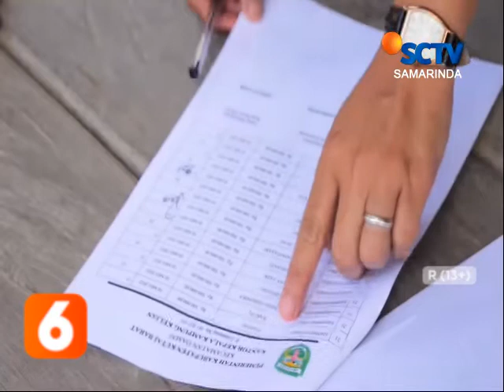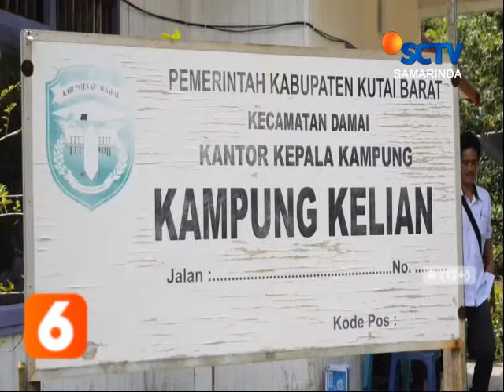KUTAI BARAT // PENYALURAN BLT DI KAMPUNG KELIAN KUBAR